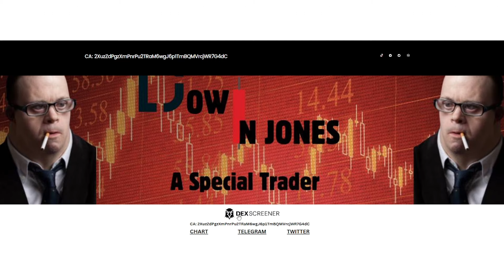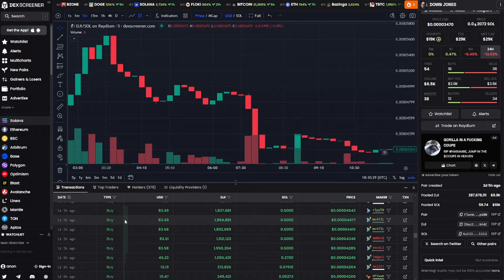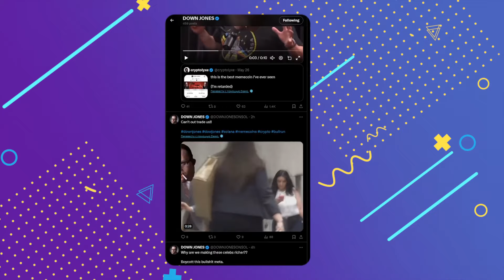Down Jones is the leader in growth potential in the market!